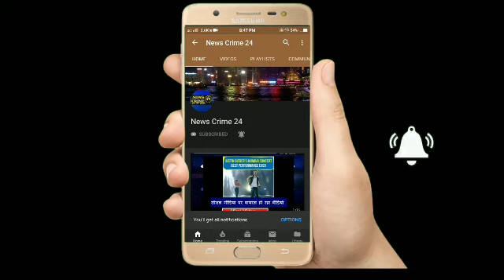PatnaCity : युवती को जिंदा जलाया, हालत नाजुक!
पटनासिटी(न्यूज़ क्राइम 24 टीम): सुवे के मुखिया नीतीश कुमार एक तरफ बिहार में बेटी बचाओ और बेटी पढ़ाओ अभियान चला रहे है।वही दूसरी ओर उन्ही के राज्य में बेटियों को दुष्कर्म कर जिंदा जला कर मार दिया जा रहा है।मुज्जफर पुर के रायपुर गाँव मे अपराधियो ने 23 वर्षीय खुशबू को जिंदा जला दिया जँहा उसकी स्तिथि चिंताजनक बताई जा रही है।खुशबू का कसूर बस इतना था कि वह अपराधियो के साथ हमबिस्तर नही हुई,तीन साल से लगातार छेड़खानी कर खुशबू को जीना दुस्वार कर दिया,कभी खुशबू को जान मारने तो कभी उसके भाई और पिता को जान से मारने की धमकी देता ताकि डर से वो मेरे हवस का शिकार बनी।खुशबू के हवस के शिकार बनाने के लिये 7 दिसम्बर को अकेले खुशबू को देख घर मे घुस गया जँहा वो विरोध किया तो उसके शरीर पर मिट्टी तेल छिटकर आग लगा दिया।अब खुशबू मौत औऱ जिंदगी से जूझ रही है पटनासिटी के अगमकुआँ थाना क्षेत्र में स्तिथ अपोलवर्न हॉस्पिटल में मुजफ्फरपुर के रायपुर गाँव की खुशबू स्व मिलने बिहार राज्य महिला आयोग के अध्यक्ष दिलमणि मिश्राआयी और उन्होंने बताया की अपराधी कोई भी हो उसे कड़ी से कड़ी सजा मिलनी चाहिये,लेकिन पुलिस इसमे पूरा लापरवाह है अगर पुलिस समय रहते अपराधियो तक पहुँच जाय तो कोई भी महिला या युवती अपराधियो का शिकार नही होगी।बही अगमकुआँ थाना की पुलिस ने बताया कि यह मामला मुजफ्फरपुर के जिलाधिकारी के सज्ञान है हमलोग इस जगह पर आकर मामले की जाँच कर रहे है।

बाईट:- (दिलमणि मिश्र-बिहार राज्य महिला आयोग के अध्यक्ष और केके सिंह-दरोगा)